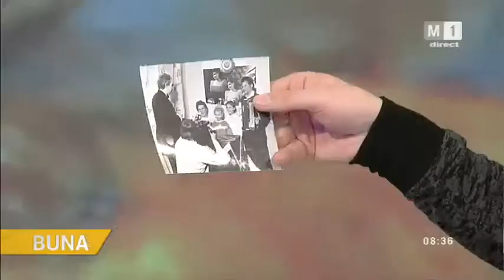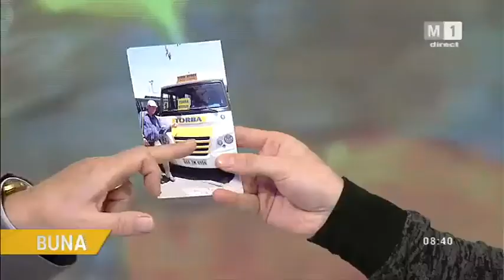Confidenţe cu jurnalistul şi astrologul Sergiu Sumcă!